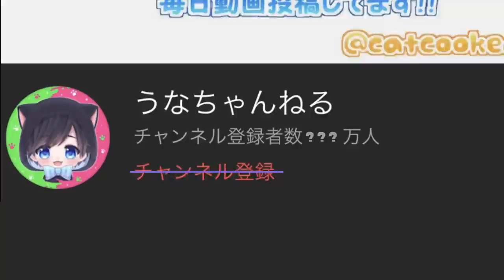【ギアMAX】近くの的にはクイボ！サブ効率をたくさんつけて近距離でも戦いやすくて相手にストレスを与えたｗｗｗ【スプラトゥーン２】